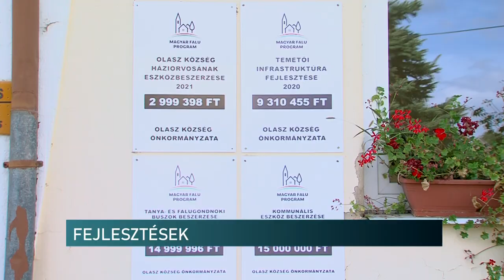Közel 500 milliós fejlesztési csomag - számos beruházás készült el Olaszon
Új út, megújult orvosi rendelő, megszépült szolgálati lakás. Csak néhány azon fejlesztések közül, melyek Olaszon valósultak meg a közelmúltban. A beruházások mind a Magyar Falu Programnak köszönhetően valósultak meg a baranyai településen.